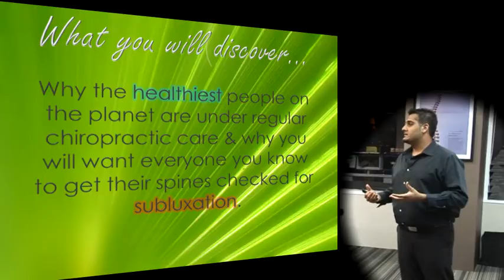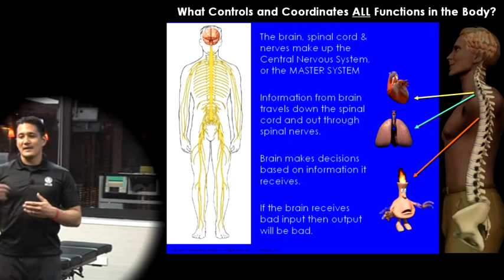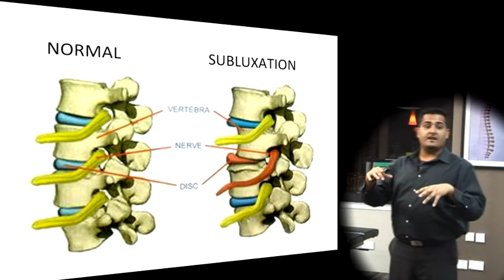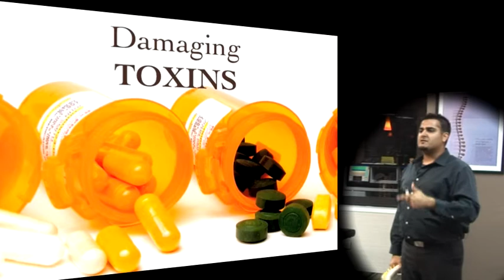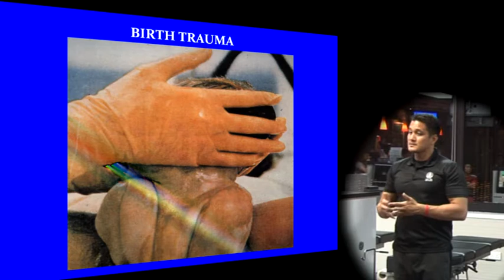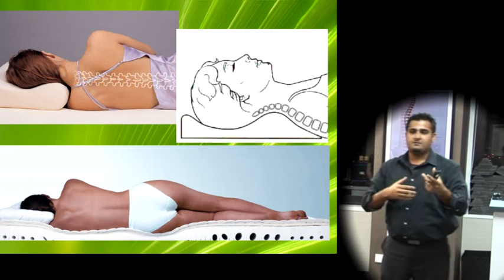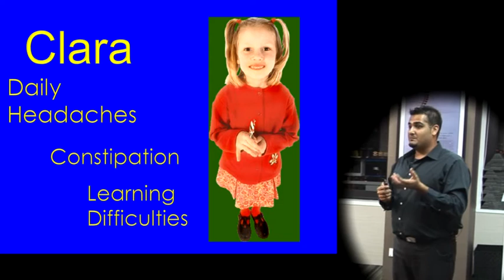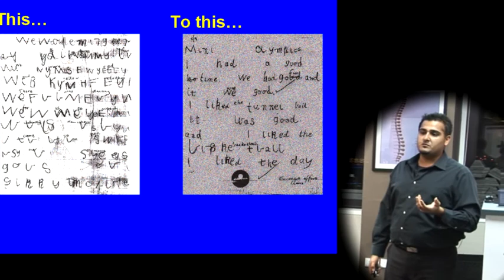Wellness & Health with chiropractic care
New Life Family Chiropractic give regular weekly workshop.
80 Marine Parade Road #21-05 Parkway Parade
Singapore, 449269